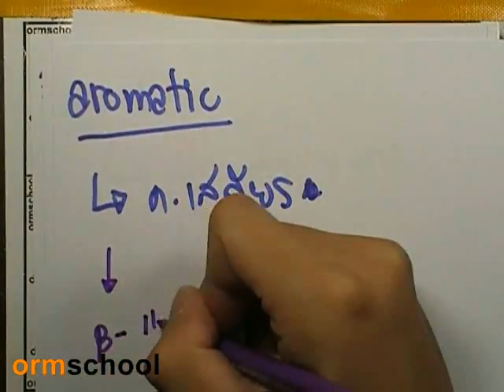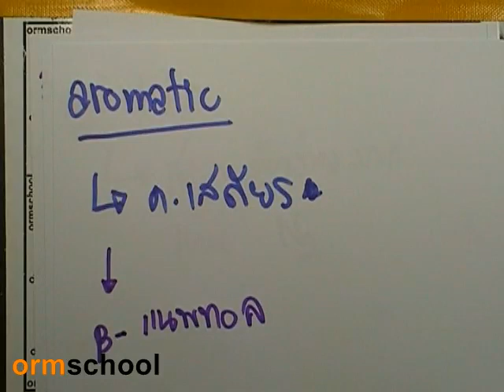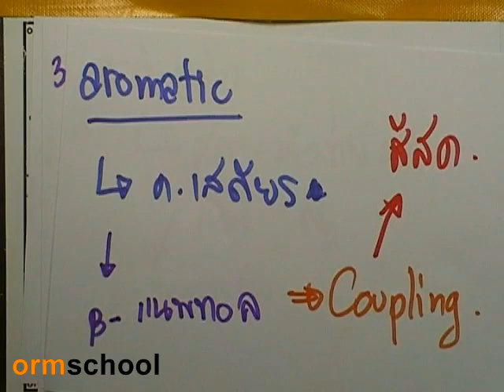เคมีสำหรับนิสิตแพทย์ 68 : เอมีน(Amine)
"สอบติดอย่างเดียวยังไม่พอ ต้องจบเกียรตินิยมด้วย"
เคมีสำหรับนิสิตแพทย์ 68 : เอมีน(Amine) ; การทดสอบเอมีน

ดาวน์โหลดเอกสารประกอบ ที่ลิงค์นี้

หนังสืออ้างอิง : 1)หนังสือเคมีอินทรีย์ โครงการเอกสารวิชาการ ภาควิชาเคมี คณะวิทยาศาสตร์ มหาวิทยาลัยมหิดล , สุนันทา วิบูลย์จันทร์

2)รวมโจทย์เคมีอินทรีย์ โครงการเอกสารวิชาการ ภาควิชาเคมี คณะวิทยาศาสตร์ มหาวิทยาลัยมหิดล , สุนันทา วิบูลย์จันทร์